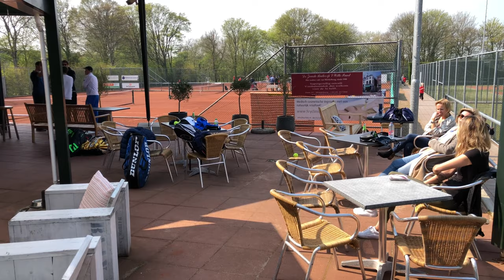Op bezoek bij MLTC & Baan 13 in Middelburg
r gebeurt van alles bij MLTC & Baan 13, zowel op sportief gebied als binnen de vereniging zelf. Eerder deze week stond in de PZC een artikel over de nieuwe teams van de vereniging (zie de link onderaan). We citeren:

“In navolging van een landelijke trend was het gemengde team niet langer heilig en werd er gebouwd aan een nieuw mannenteam. Van Hoof en zijn ploeggenoten slaagden er in hun debuutjaar meteen in beslag te leggen op het kampioenschap in de derde klasse. Dit jaar mogen ze daarom uitkomen in tweede klasse. Daarmee is MLTC de hoogst spelende club van Zeeland op de zondag.”

Maar er zijn nog meer teamwisselingen! Sinds een paar weken zijn er nieuwe pachters van Baan 13, die van plan zijn meer activiteiten te gaan organiseren. Nu begrijpen we opeens dat er recent carnaval werd gevierd bij MLTC, er een grote Jamsessie was, en meer van dat moois.

Reden genoeg om op deze mooie zondagmiddag een uurtje te gaan kijken bij de grootste tennisvereniging van Zeeland. Het zachte weer zorgde voor een zeer ontspannen sfeertje langs de velden.

Of de heren gewonnen hebben? Dat lezen we straks ongetwijfeld.